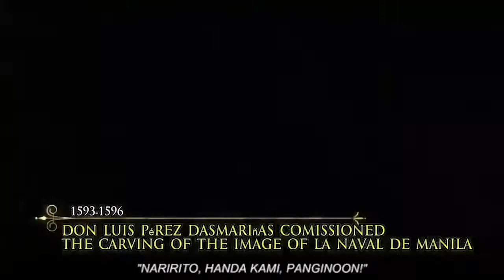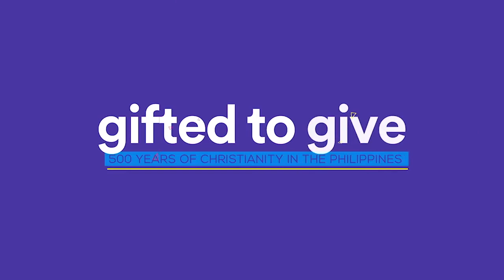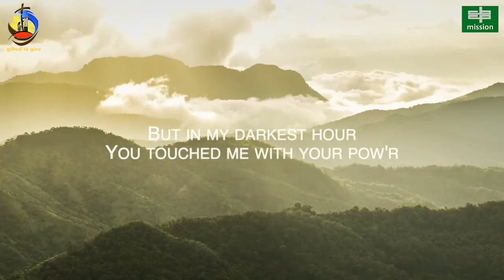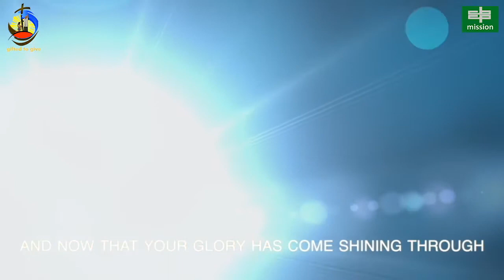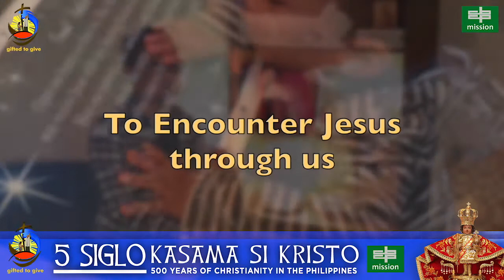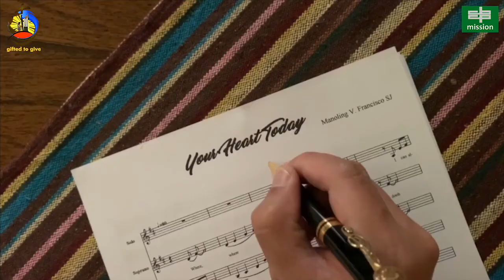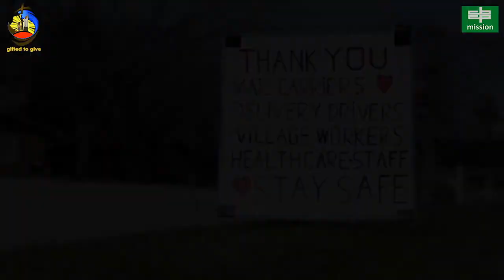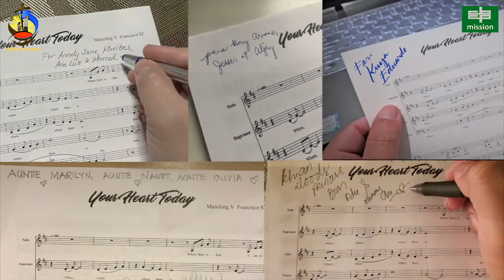Mission Catechesis Module 4: St. Paul's Dynamic Mission Principles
In this 4th episode of the Mission Catechesis,
Archdioces of Los Angeles Auxillary Bishop Alejandro D. Aclan discusses what makes St. Paul one of the greatest evangelizers. He only not explain the principles in theological or theoretical terms but through his own experience as a clergyman in a land
foreign to him.

Listen also to two young Filipinos who shares with us their experiences that made them answer the call to the priesthood.